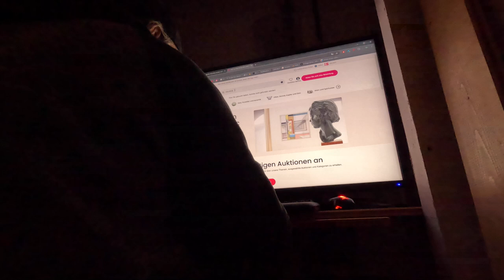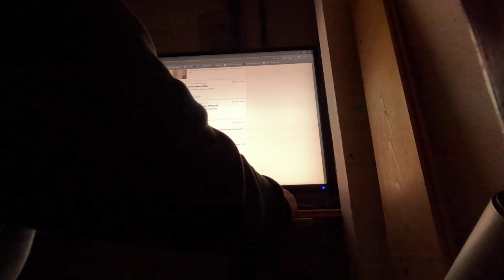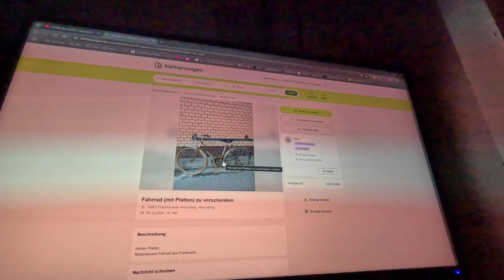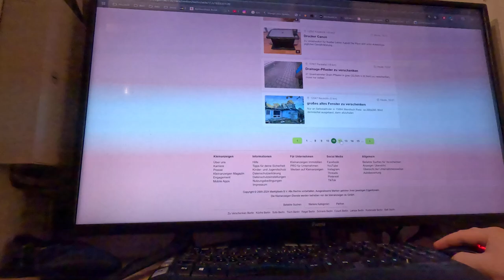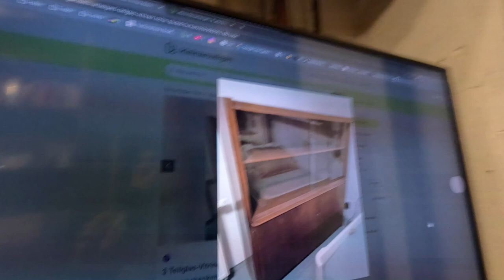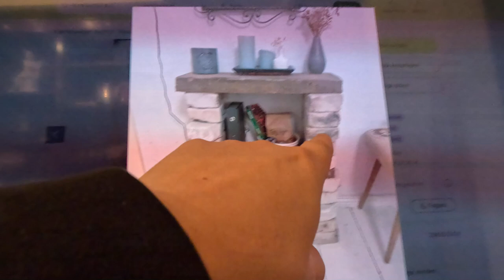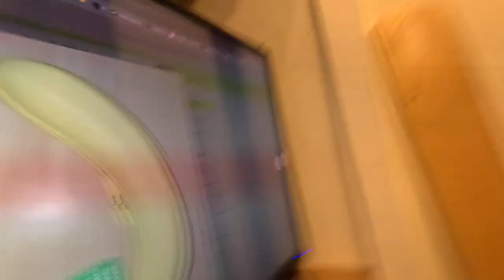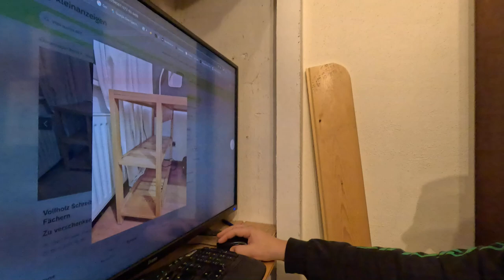Ebay Kleinanzeigen mit Tommy Teil 1